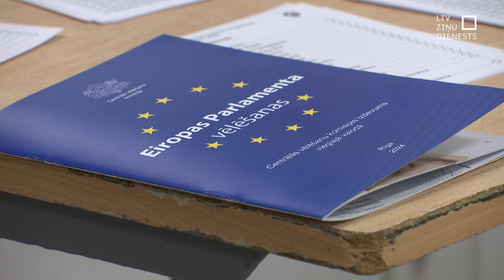Mediķe Sarmīte Cīrule Ukrainā lūdz aiziet uz Eiroparlamenta vēlēšanām viņas vietā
Pārāk bīstama ir situācija frontē, pārāk daudz ievainotu karavīru, kurus nevar atstāt. Tāpēc Sarmīte Cīrule – vienīgā Latvijas mediķe, kura jau trešo gadu atrodas karā un ārstē ievainotos Ukrainas brīvības cīnītājus, lūdz ikvienu Latvijas iedzīvotāju aiziet un nobalsot vēlēšanās. Ja ne sevis, tad viņas dēļ. Katra neatdota balss var kalpot tam, lai uz Briseli dotos apšaubāmi spēki. Putins pārbauda arī Latvijas robežas, uzsver frontes mediķe.